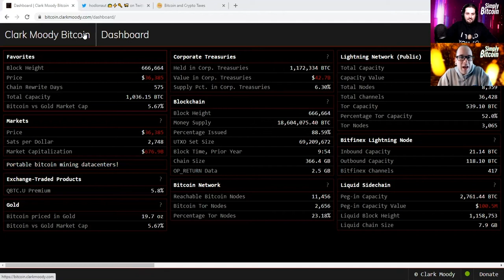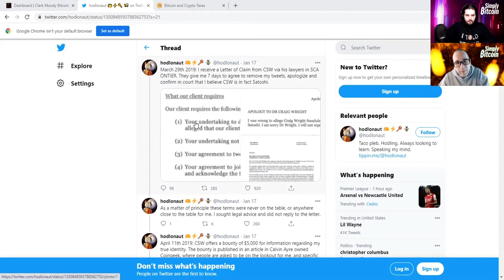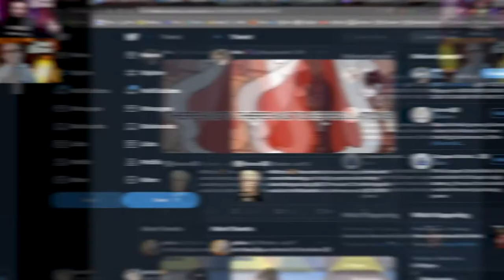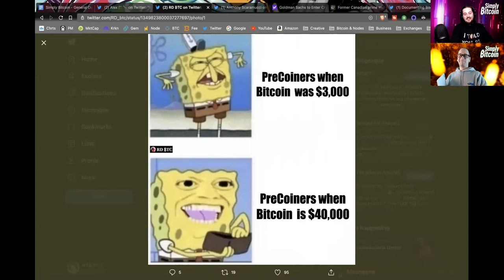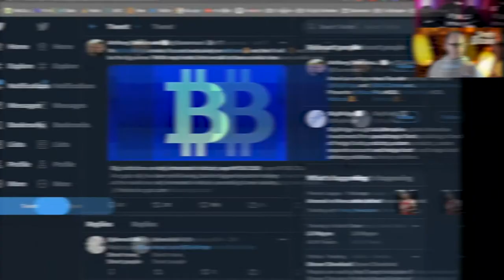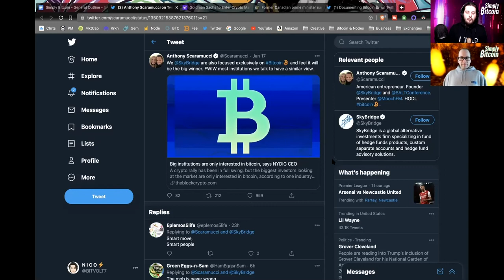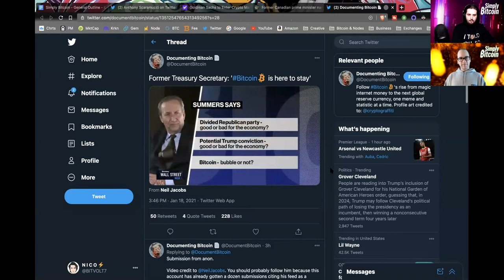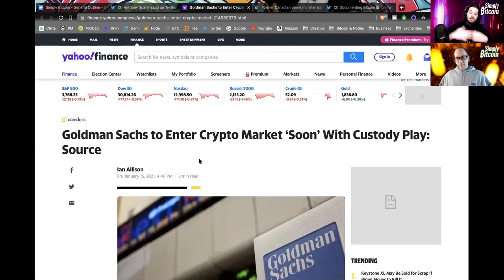FORMER US TREASURY SECRETARY & CANADIAN PRIME MINISTER ARE BULLISH ON BITCOIN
Recap of everything Bitcoin for January 18th 2021

Headline:

Former US treasury: Lawrence Summers & Former Canadian Prime Minister: Stephen Harper both believe that Bitcoin is here to stay.

✔ Special Thanks:
► NoBSBitcoin Telegram Channel

Timecodes:
0:00 - Intro
0:16 - Bitcoin Stats
1:15 - Daily Fail
4:45  - Meme Review
8:42 - Former US Treasury Secretary Bullish on Bitcoin
16:22 - Software Releases